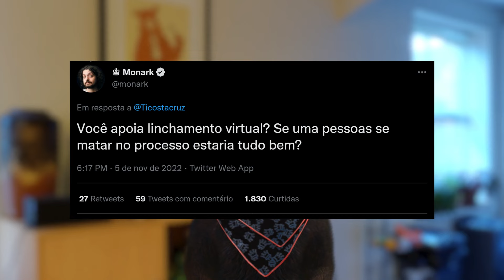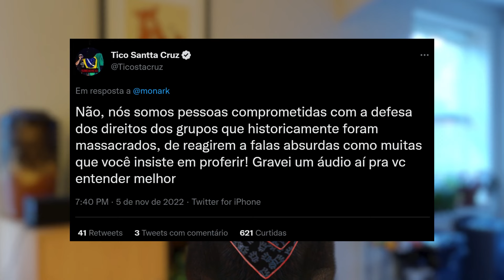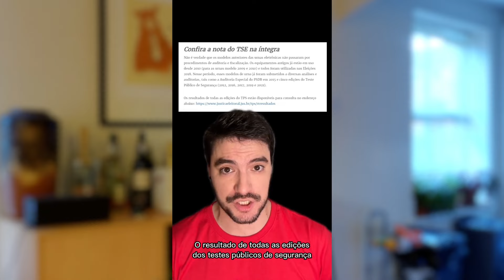Monark briga feio no Twitter, Felipe Neto grava vídeo polêmico sobre fraude nas urnas